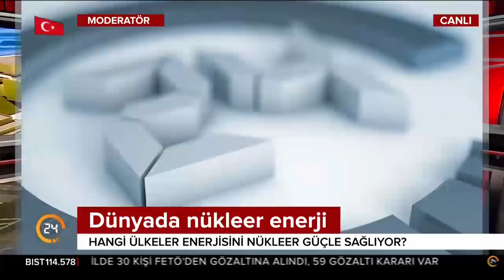Akkuyu ile Türkiye ne kazanacak? Prof. Dr. Ergül Yaşar değerlendiriyor